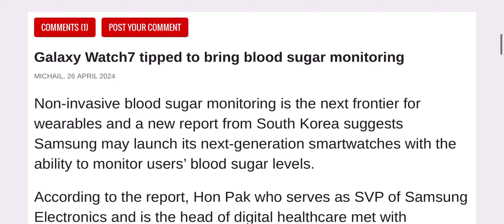Galaxy Watch7 tipped to bring blood sugar monitoring